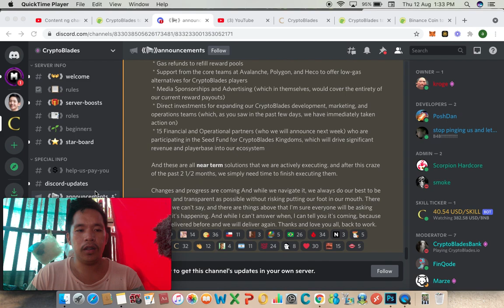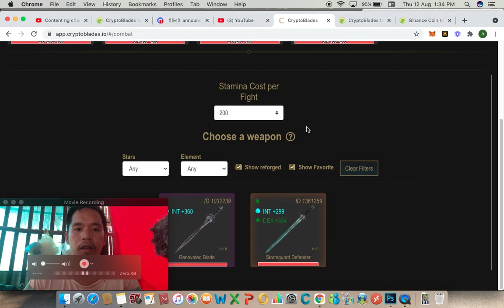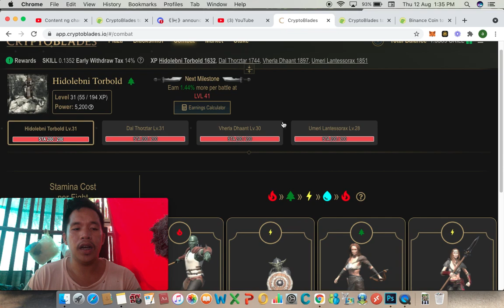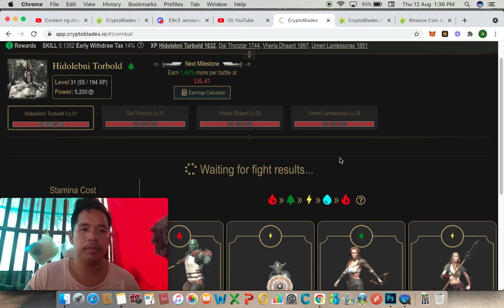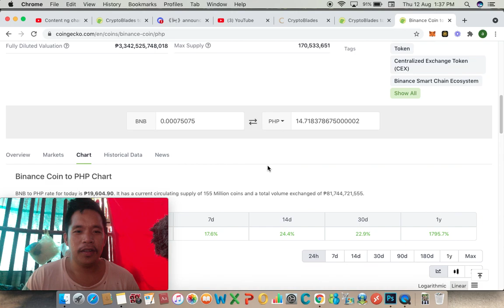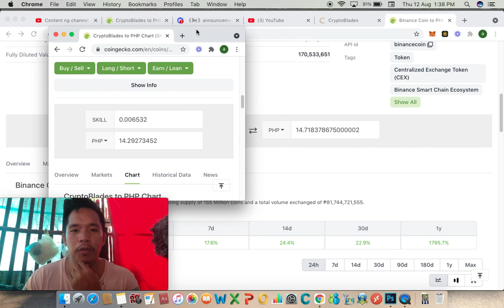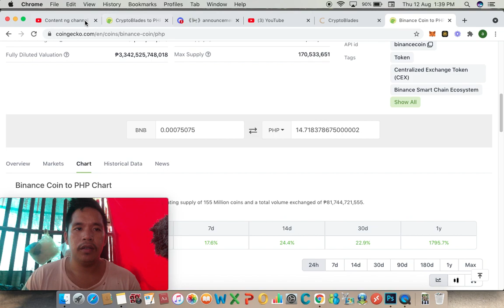Cryptoblades - NO EARNING FOR TODAY | LEVEL 31 CHAR| 4S WEAPON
WALANG KITA FOR TODAY PLEASE HOLD YUNG SKILL AND BNB FOR NOW UNTIL THEY FIX IT

Happy gaming, happy earning!